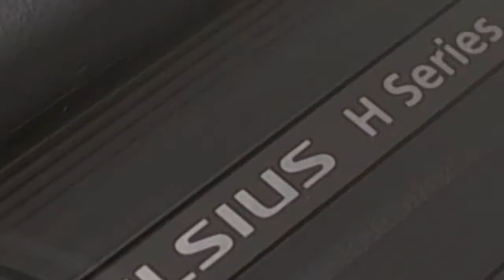Fujitsu Celsius Mobile H710 Workstation HD Video-Preview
Preview of the Fujitsu Celsius Mobile H710 Workstation and part of an extensive review of the laptop (EN).